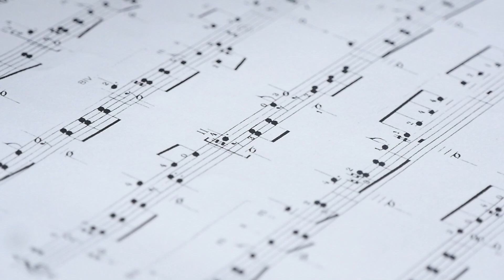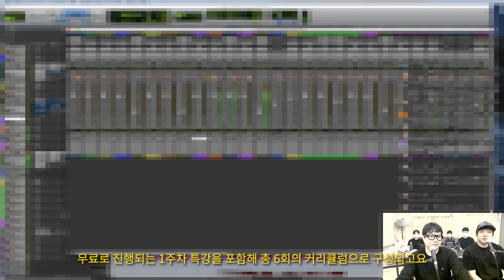신인 작곡가의 곡들이 계속 까이는 근본적인 이유를 깨우칠 수 있는 신사동 호랭이의 새로운 클래스 [감성사운드] 미디, 작곡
1. 이름 :
2. 나이 :
3. 사는 지역 :
4. 어떤 경로를 통해서 연락을 주셨나요?
1) 미친감성 유튜브 채널   2) 감성사운드 유튜브 채널   3) 지인 추천
4) SNS 광고   5)인터넷 검색(네이버,다음,구글)   6) 그 외
5. 미디를 시작하신지  얼마나 되셨나요?
6. 미디를 배우신 적 있으신가요? (배웠다면 얼마나 배우셨나요?)
7. 실용음악과를 다니시거나 졸업하셨나요?
8. 사용하는 프로그램이 어떻게 되시나요?
9. 피아노를 어느 정도 연주하시나요? (듣고 치는거 가능한지 , 텐션 어느정도 아는지)
10. 최종 목표가 어떻게 되나요?